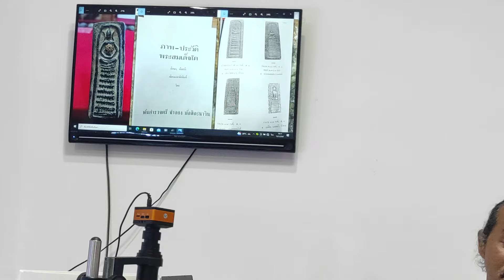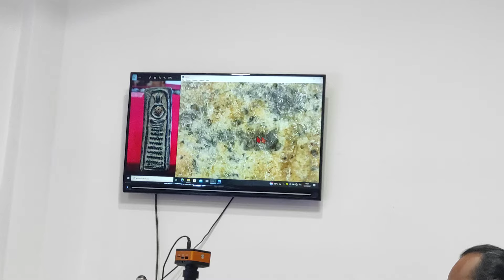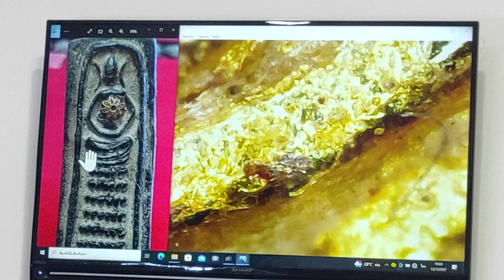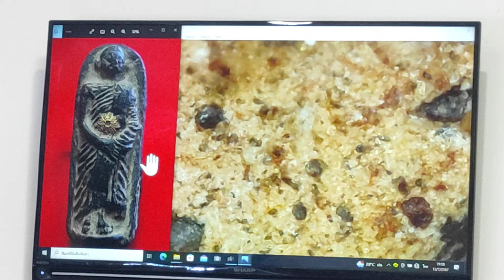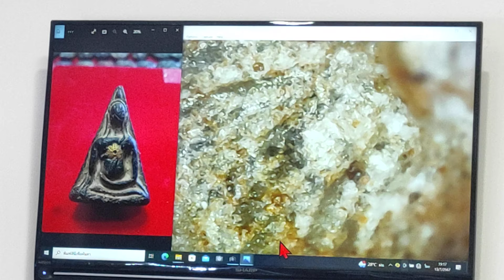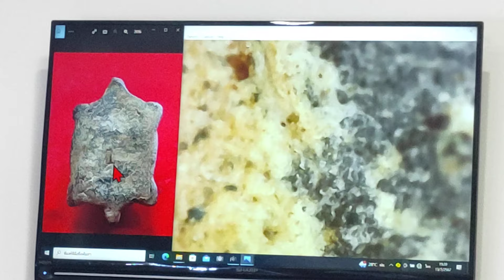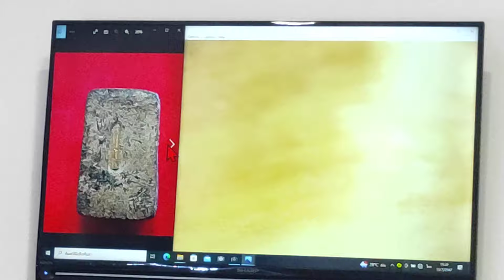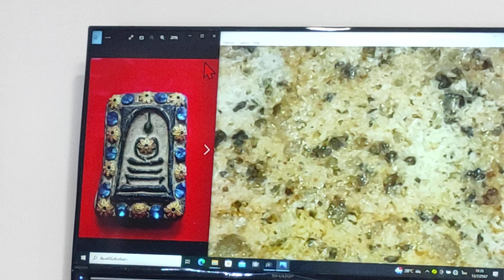เนื้อวิเศษสุดพิเศษ!!...."เนื้อปูนหินผสมแร่" ที่สุดแห่งพระสมเด็จสายวัง @ หญิง พระสมเด็จ T.065-0566962